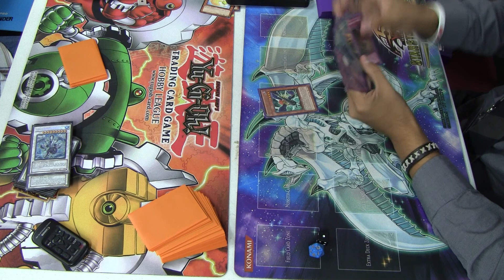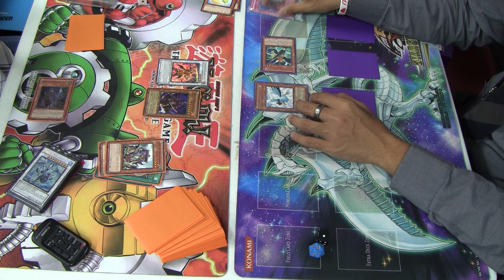YuGiOh Astrogm0089's Six Samurai Deck Vs Rj's Blackwing Deck R2D1